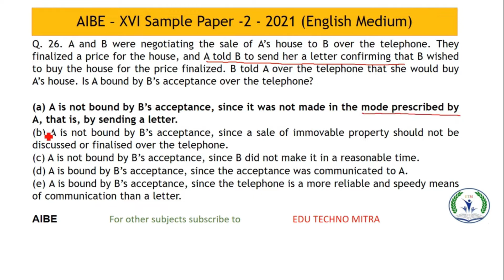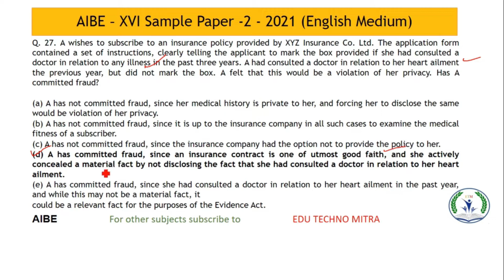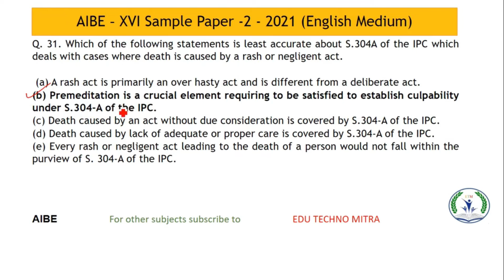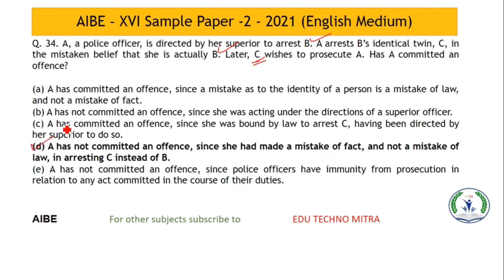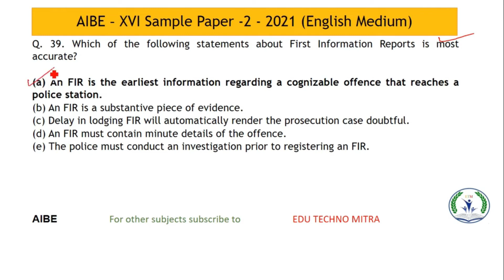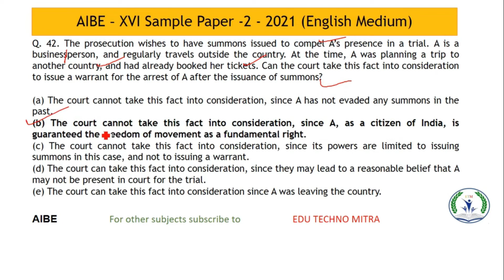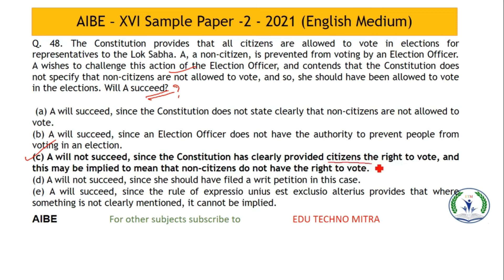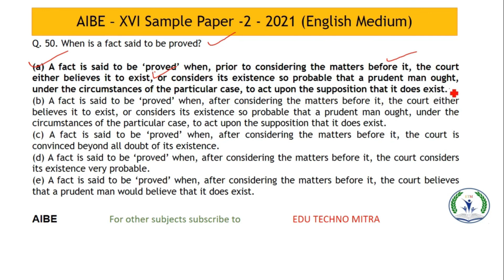AIBE exam. 2022, MCQ's, IQ High Court/clerk/BCI/ IBPS, Judge/ADG/CLAT/PSU/UPSC/PSCs/RBI/SEBI/AAG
MCQ AIBE Sample paper  2 Part  II, AIBE exam. 2022, MCQ's, IQ High Court/clerk/BCI/ IBPS,  Judge/ADG/CLAT/PSU/UPSC/PSCs/RBI/SEBI/AAG, Important cases of previous year Papers, AIBE 2022, DA/ADA/Law Officer/LA/Supreme Court Law Clerk and Research Assistant, BCI AIBE Exam, IBPS, RBI Law Officer, Judge/ Advocate General (JAG) Exam/CLAT PG and PSU placements/Union Public Service Commission (UPSC)/ State PSCs/Reserve Bank of India (RBI) recruitments/SEBI Law Officer/ LO/Manager Legal/Judiciary examinations in various states/APO/PO/Probationary officer/AAG